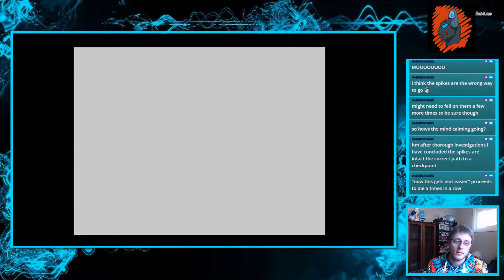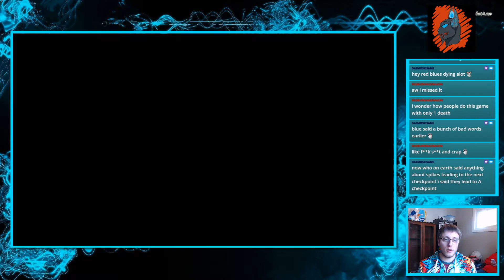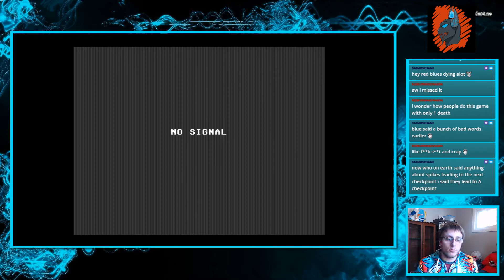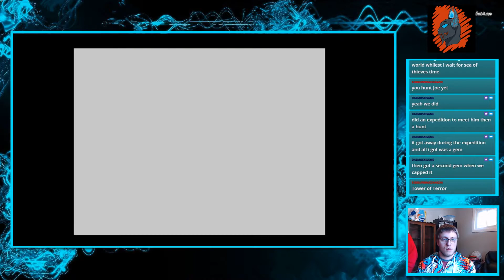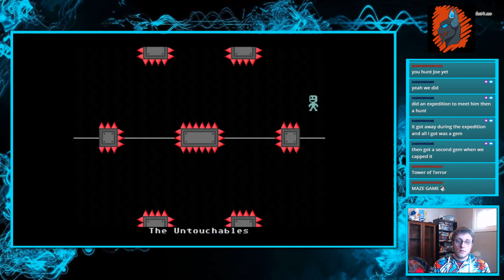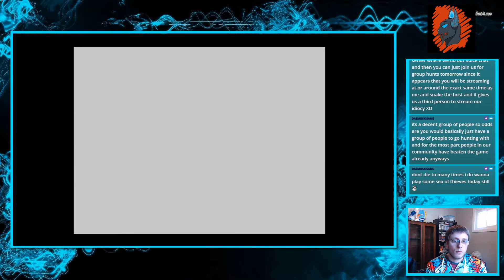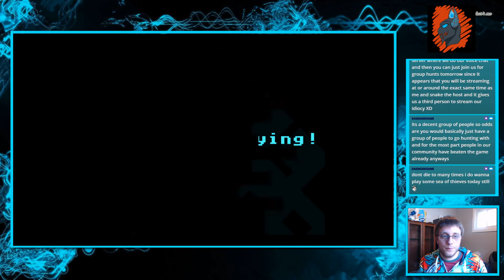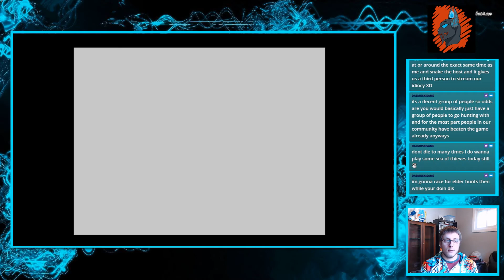Flipping Good Action!!! - VVVVVV (Switch Version) (Stream)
Time to visit this classic indie game. Love this game and this is an excellent Version on the Switch